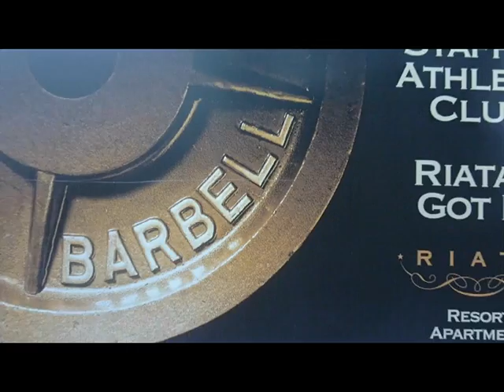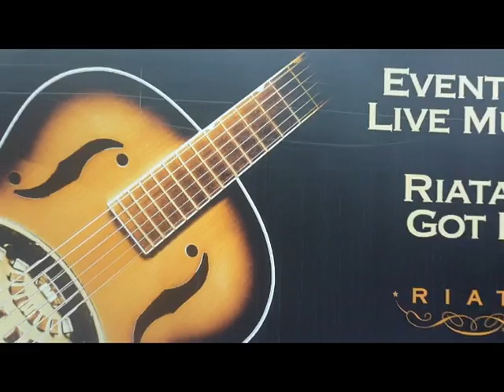milestone contest 1 57s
Why I like Milestone Properties